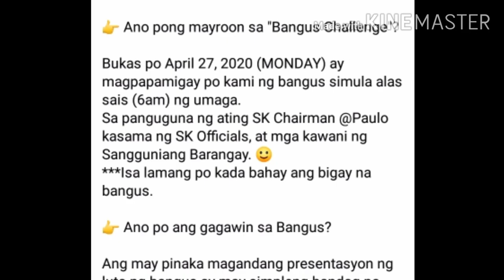Bangus Challenge sponsored by Barangay Sapang Palay Proper, City of San Jose del Monte, Bulacan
CampusLibrarian Campus Librarian Episode 49: Bangus "Milkfish" Challenge sponsored by Barangay Sapang Palay Proper, City of San Jose del Monte, Bulacan (entry of Luis Asuncion) April 27, 2020